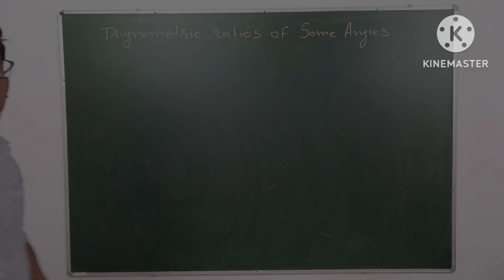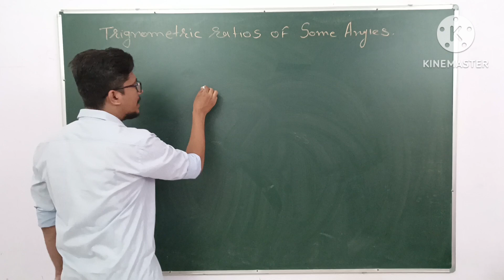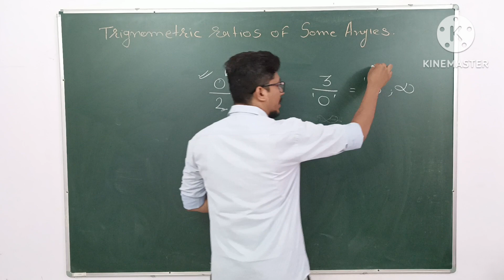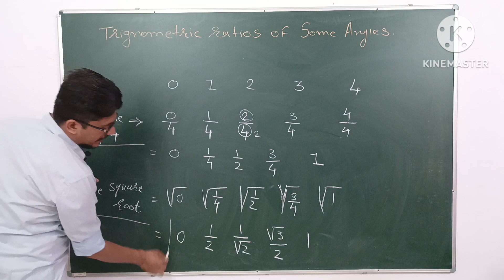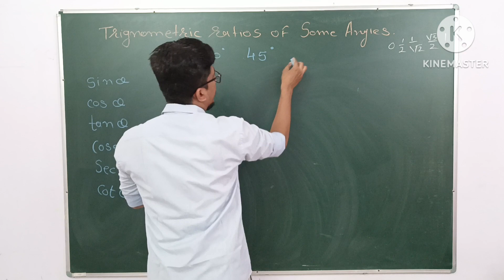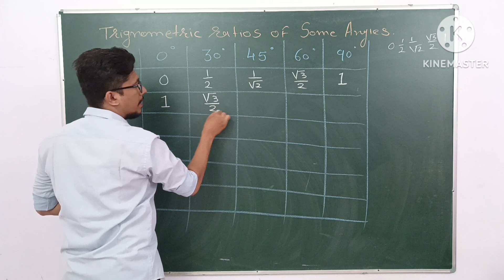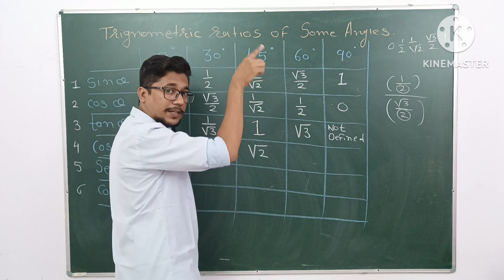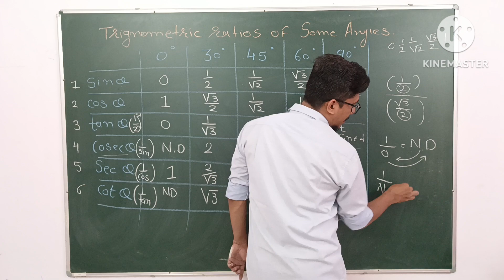class 10|Maths|Trigonometry|trigonometry table|Nirav bhatt sir|part-5|New Rationalised syllabus-2023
Hello students,

Ask your doubts with following details

1. Clear picture of doubt.

2. Your pic

3. Your full name

4. Your school name

5. Your location (district)

We will solve your doubts within two days and will set thumbnail with all your details.

Post by clicking the following link

Hello everyone and welcome to "Niti tuition classes".

Here you will get education videos, you can also comment your requirement videos as well as feedback.

My Name is Nirav bhatt and my channel works to make things easier.